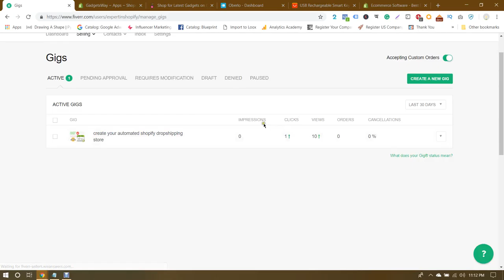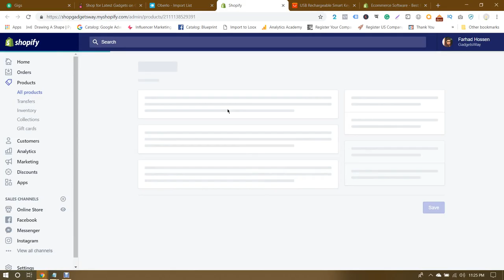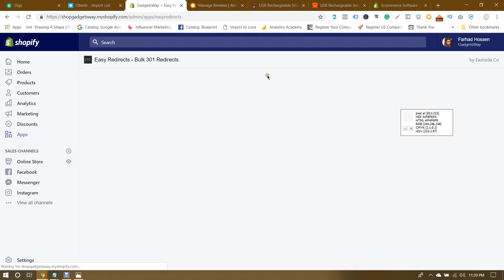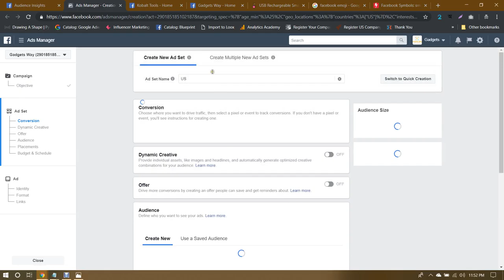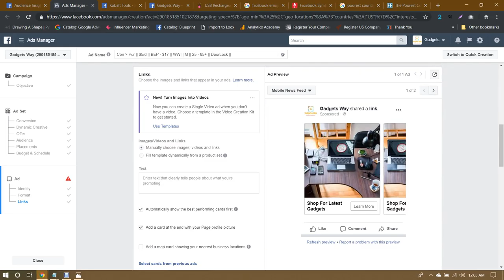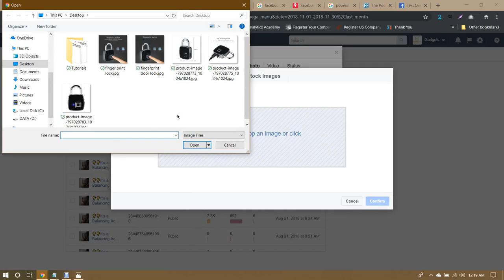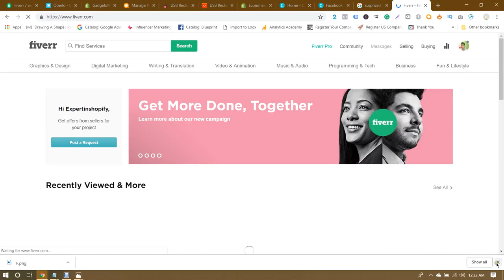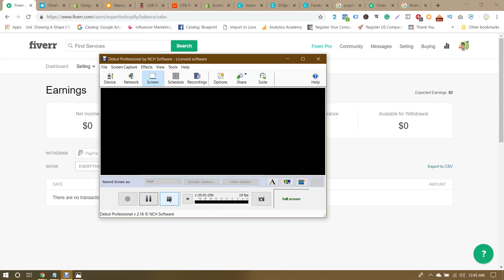Make Money from Fiverr Creating Facebook Ad - Bangla Tutorial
Do you want to make money from Fiverr today? Get started with this video tutorial in Bangla. So you can create how to create a Facebook ad for any business and make money from Fiverr.